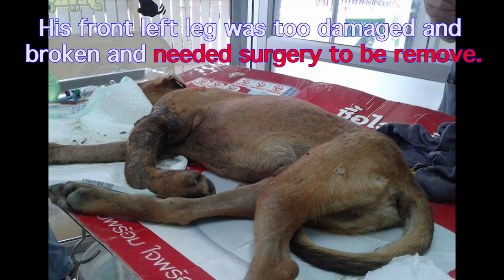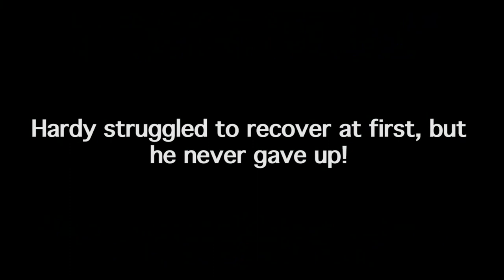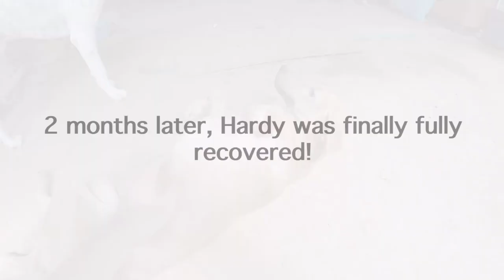EPIC homeless puppy rescued - Hardy - car crashed stray dog with serious injury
CHSAthai shelter's rescue video - Hardy.

Hardy is but one of an example of a common stray dog's life in Thailand. They faced all kind of danger on the street, form the people, from starvation and illnesses. Hardy was almost met his doomed when he was seriously injured by road accident on 3rd April, 2017. When we rescued him on 5th April, 2017, he was almost gone. He couldn't move and his front left leg was broken and badly damaged that the vet decided to remove this leg. He took more than 2 months to fully recover and his struggle was tough but inspiring.

Please watch this amazing video of his recovery. then please share it and tag @CHSAthai stray animal shelter because it helps us raise more funds for these rescues and running our shelter with 1,700 stray animals in our care.

CHSAthai stray animal shelter.
CHSAthai shelter is a not-for-profit, charitable, legally registered, no-kill stray animal shelter locate in Saraburi, Thailand with 1,700 stray dogs and cats in our care. We are a small organisation and we depend on donations to keep our work going. We have no support from the authorities and therefor we put our trust in companies and caring individuals. We have the minimum expense of 760,000 baht per month ($22,209)

Following you find some examples of our expenses:
- Dog, cat food
- Medication and vaccines
- Sterilization/Neutering
- Shelter costs (electricity, water, maintenance)
-Shelter staff

- Krungsri bank, Lotus Salaya branch, account number 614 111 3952, account name is Anunthorn Vinij (my name in Thai)
- Kasikorn bank, Lotus Salaya branch, account number 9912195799, account name is Anunthorn Vinij
- Bangkok bank, Lotus Salaya branch, account number 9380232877, account name is Anunthorn Vinij
- Siam Commercial bank, Lotus Salaya branch, account number 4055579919, account name is Anunthorn Vinij
- Krungthai bank, Lotus Salaya branch, account number 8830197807, account name is Anunthorn Vinij

Huge thanks to great background musics...

(1)
Artist's social network links:
Fransis Derelle